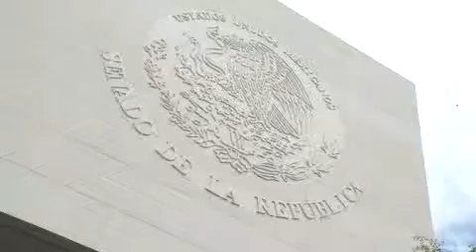Exigen diputados suspender importación de frijol